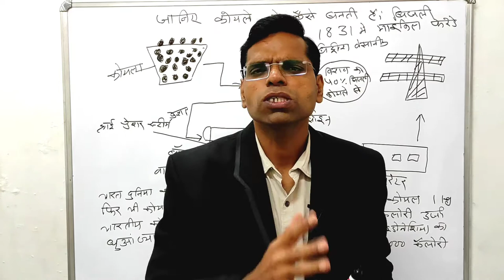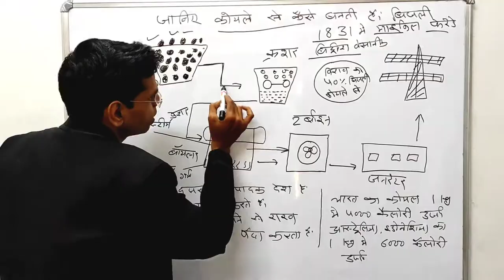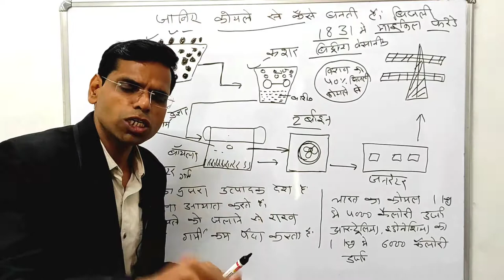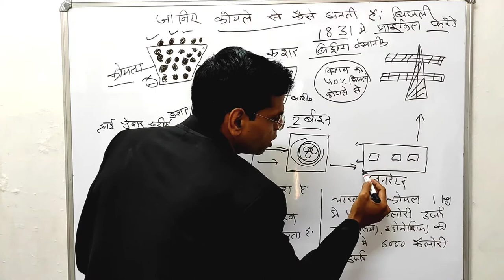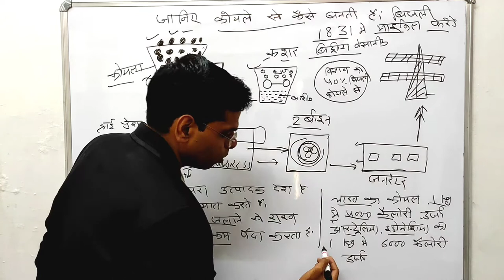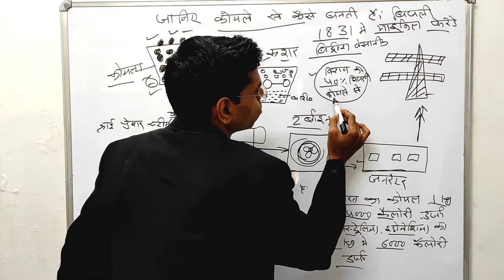कोयले से बिजली कैसे बनती हैं | भारत दूसरा बड़ा उत्पादक हैं फिर भी हम विदेशों से कोयला क्यूँ मंगाते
About this vidio- is vidio me bataunga ki कोयले से बिजली कैसे बनती हैं | भारत दूसरा बड़ा उत्पादक हैं फिर भी  हम विदेशों से कोयला क्यूँ मंगाते